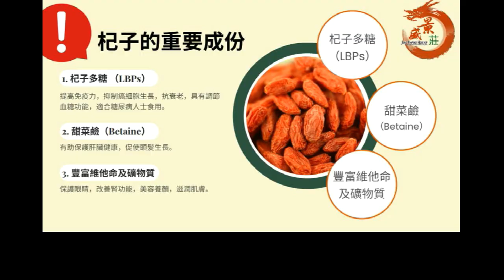普京親兵分裂互咬！未打先輸！｜大肥看天下｜2023 年 2 月 23 日 002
大肥看天下｜2023 年 2 月 23 日

普京親兵分裂互咬！未打先輸！

請支持 生活王國
以下連結可加入購物群組：  009
恒生銀行:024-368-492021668 (Wong Kwok Chung003  )